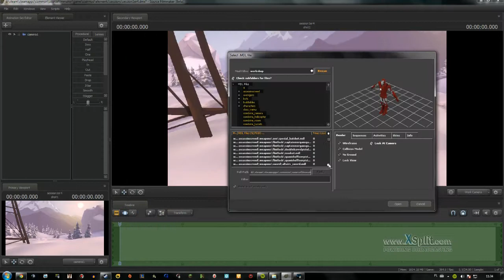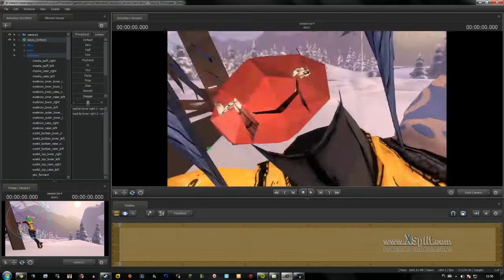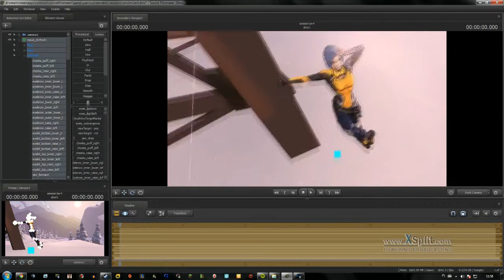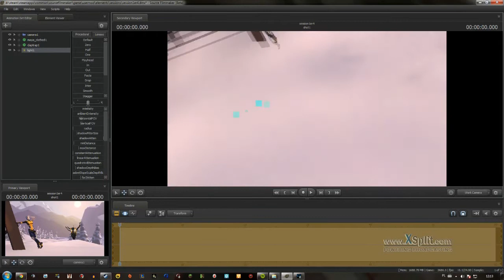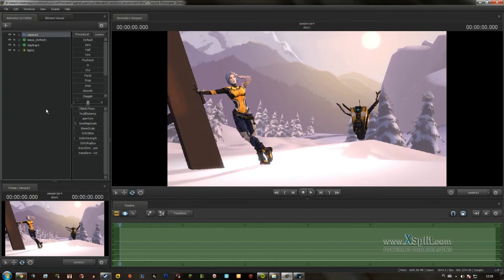Maya & Claptrap [Source Filmmaker Timelapse]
My first poster.
Time: ~40 min.
Models from SFMlab.com